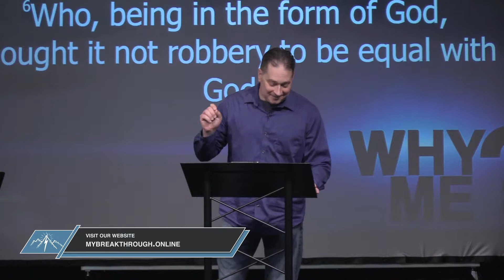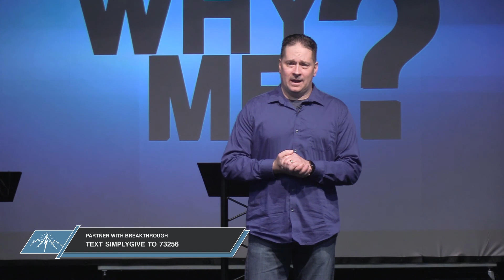6 2 19 Service